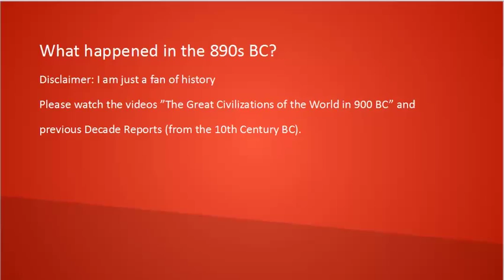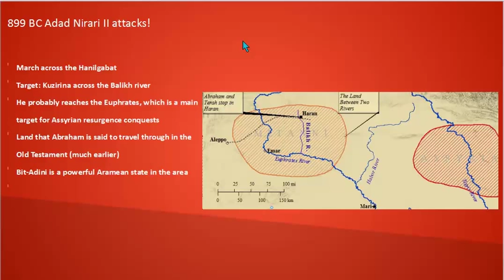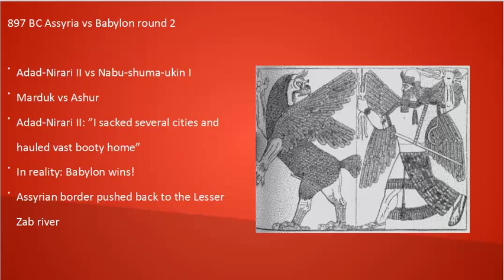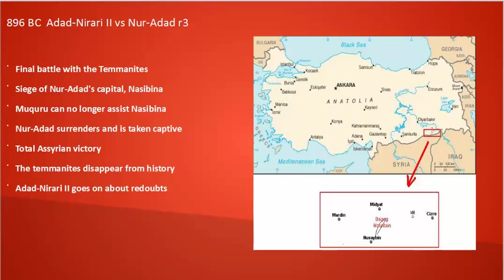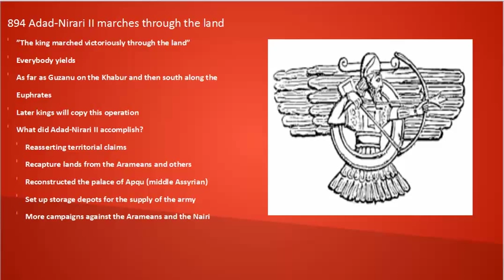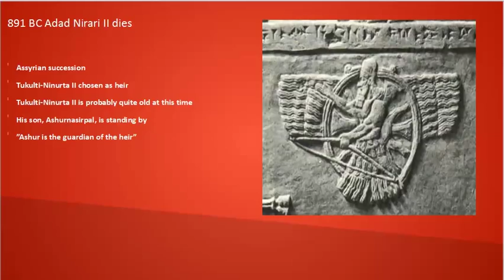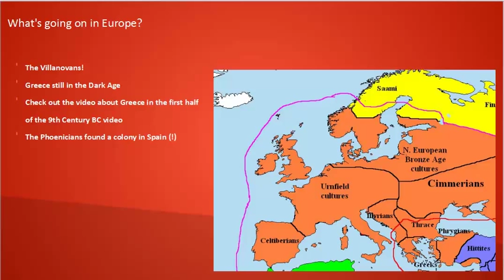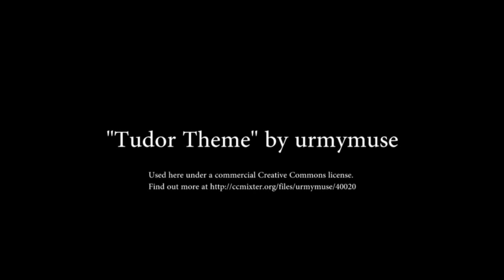Events of the 890s BC Assyria vs Babylon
Adad-Nirari II, the first king of the Assyrian Empire, marches through the land, forcing people to give him their beds and monkeys. Can anyone resist him? Well, maybe Babylon can!